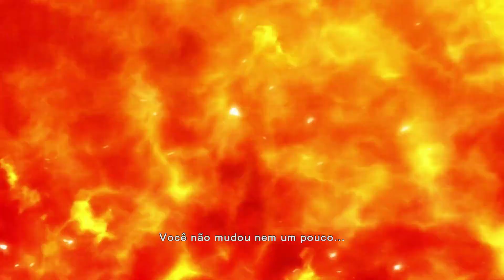O Jogo de R$12,99 de One Piece não para de me Surpreender...